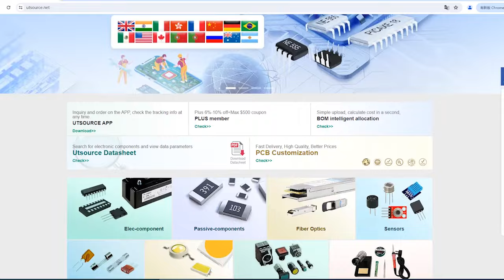IRFB7437PBF electronic component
Channel Type:N
Brand:Infineon Technologies
Continuous Drain Current (Id):195A
Input Capacitance (Ciss@Vds):7330pF@25V
Operating Temperature:-55℃~+175℃@(Tj)
Type:N Channel
Drain Source Voltage (Vdss):40V
Power Dissipation (Pd):230W
Gate Threshold Voltage (Vgs(th)@Id):3.9V@150uA
Drain Source On Resistance (RDS(on)@Vgs,Id):2mΩ@10V,100A
Total Gate Charge (Qg@Vgs):225nC@10V
Package / Case:TO-220AB
Maximum Continuous Drain Current:195 A
Maximum Drain Source Voltage:40 V
Maximum Drain Source Resistance:2 mΩ
Maximum Gate Threshold Voltage:3.9V
Minimum Gate Threshold Voltage:2.2V
Maximum Gate Source Voltage:-20 V, +20 V
Package Type:TO-220AB
Mounting Type:Through Hole
Pin Count:3
Transistor Configuration:Single
Channel Mode:Enhancement
Category:Power MOSFET
Maximum Power Dissipation:230 W
Typical Turn-Off Delay Time:78 ns
Typical Input Capacitance @ Vds:7330 pF@ 25 V
Typical Gate Charge @ Vgs:225 nC @ 10 V
Minimum Operating Temperature:-55 °C
Typical Turn-On Delay Time:19 ns
Transistor Material:Si
Maximum Operating Temperature:+175 °C
Series:StrongIRFET
Height:16.51mm
Number of Elements per Chip:1
Width:4.83mm
Dimensions:10.67 x 4.83 x 16.51mm
Length:10.67mm